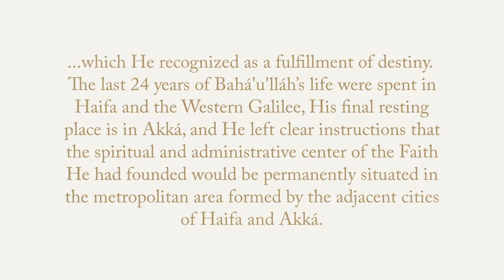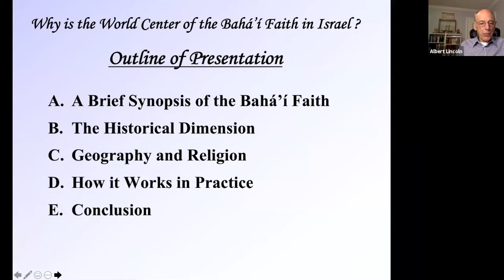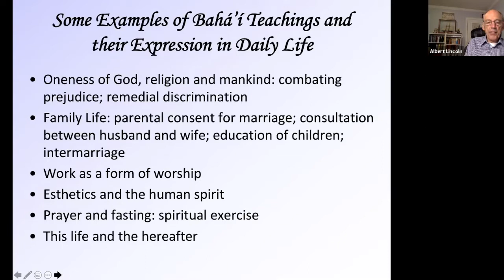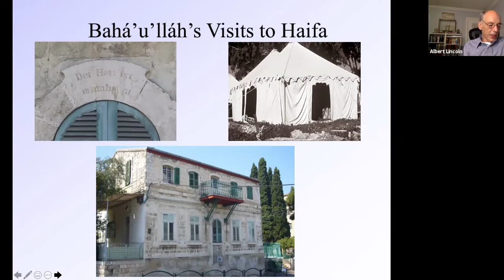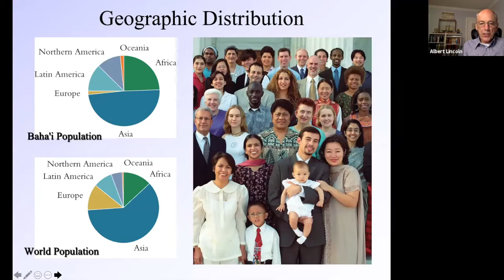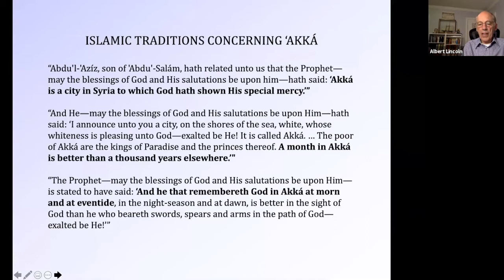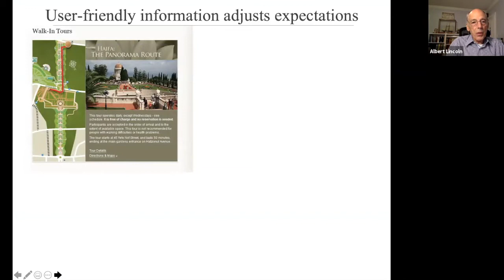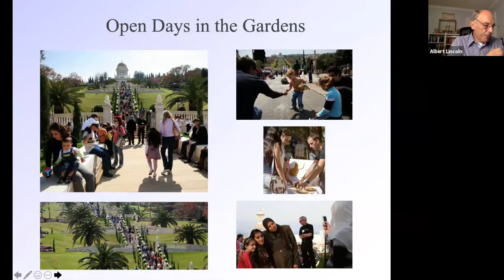Why is the World Center of the Bahá’í Faith in ISRAEL? By Dr. Albert Lincoln on August 16, 2020.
This question is often posed in the context of the complex territorial and religious conflicts that have plagued the Middle East for over a century.  The simple answer is that the Prophet-Founder of the Bahá’í Faith, Bahá'u'lláh, born in Iran, was banished in stages from his homeland to what was then Ottoman Palestine, a territory under Islamic rule, by the decrees of two hostile Muslim sovereigns, which He recognized as a fulfillment of destiny.  The last 24 years of Bahá'u'lláh’s life were spent in Haifa and the Western Galilee, His final resting place is in Akká, and He left clear instructions that the spiritual and administrative center of the Faith He had founded would be permanently situated in the metropolitan area formed by the adjacent cities of Haifa and Akká.

DR. ALBERT LINCOLN

As Secretary-General of the Bahá’í International Community from 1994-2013, Dr. Albert Lincoln represented the elected international governing body of the Bahá’í Faith in international forums and interactions with Heads of State and Government, diplomats, high officials and leaders of thought from many parts of the world.  Based at the Bahá’í World Centre in Haifa, Israel, he was also responsible for the management of its host country relations, including dealings with national and municipal authorities, Jewish and Arab community leaders, and organizations of civil society. His efforts to foster harmony and mutual understanding among the various religious communities were recognized by an honorary doctorate conferred by the University of Haifa in 2010 and an Award of Merit from the City of Haifa in 2013.  Before moving to the Holy Land, Dr. Lincoln practiced law for 23 years in France and Africa, serving a clientele comprised of international institutions, embassies and multi‐national corporations, as well as local businesses and individuals of many nationalities. His litigation experience included the defence of political and religious dissidents, as well as former officials put on public trial following a change of regime. He was called upon to respond, on behalf of the Bahá’í International Community, to serious threats to religious freedom in various parts of Central and West Africa.

Dr. Lincoln retired in December 2013 and is presently an active member of the Baha’i community of Portsmouth, NH, while travelling nationally and internationally to address a variety of audiences, give courses and consult with Baha’i institutions.  He is a frequent speaker and presenter on subjects including interfaith understanding, heritage preservation, and various aspects of the history and teachings of the Bahá’í Faith. He is married to Joan Lincoln, and they have three grown children and seven grandchildren, who live in Switzerland, the United Arab Emirates and the United States.